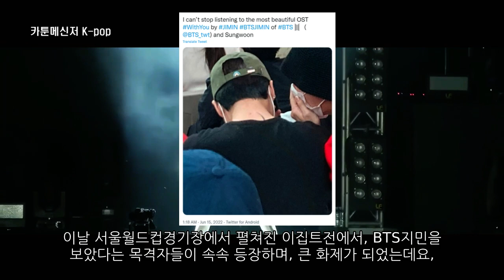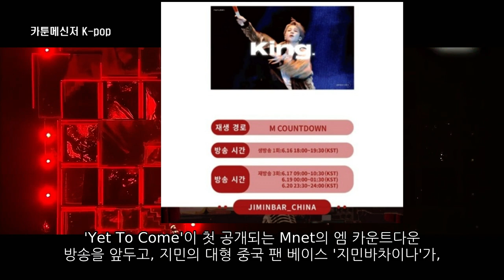손흥민 깜놀 월드컵경기장에 나타난 BTS​​​​​​​​​​​​​​​​​​지민,동행한 사람 궁금증 폭발!음방 컴백TV응원!BTS Jimin,soccer stadium/TV cheer